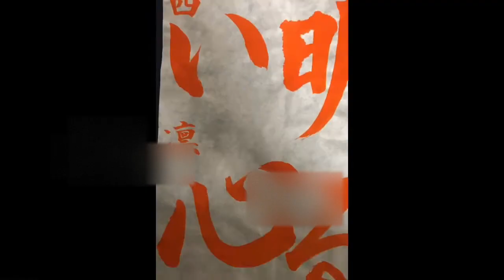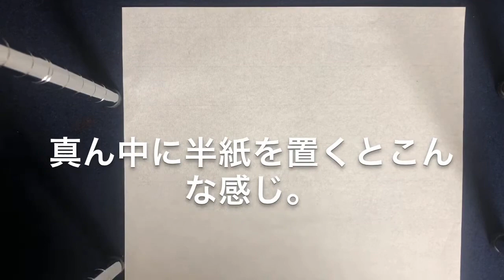【zoom,skypeなど】オンライン書道にあると便利グッズ